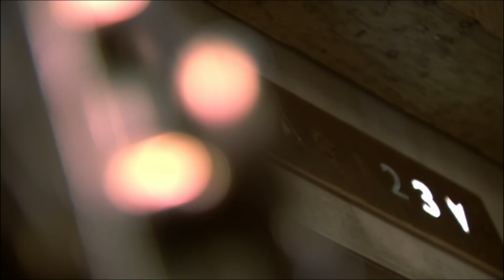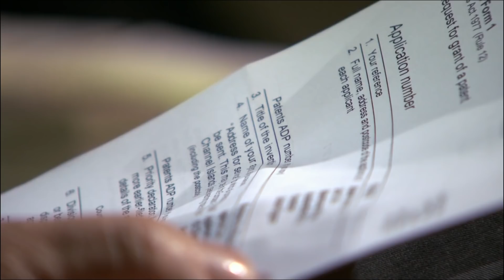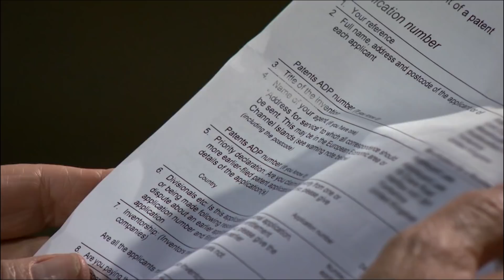An Investment Would Be Instrumental For Easy Reed's Music Business | Dragons' Den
It's not every day you get Deborah Meaden playing the saxophone! Alistair Hanson is a musical instrument maker and designer. He's looking for a £50,000 investment for 20% of his product, Easy Reed.